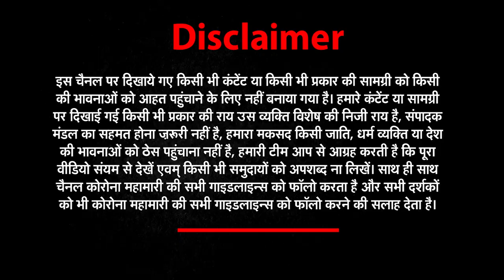क्या हैं सच्चाई भोपाल के जगदीशपुर की, क्यों बदला गया नाम? | Jagdishpur Reality